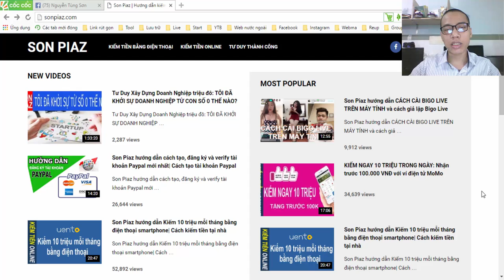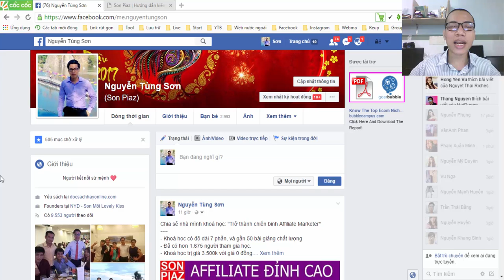#45 Tư duy kiếm tiền affiliate bằng Video Marketing trên Youtube hiệu quả mà dễ dàng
Đăng ký tài khoản Affiliate tại

Quà tặng bao gồm những gì?
1. Chuỗi bài học kiếm tiền với Affiliate (trị giá 3.500k)
2. Công cụ Email Marketing tự động (giá 30$)
3. Công cụ làm Website Landing Page kéo thả (giá 30$)
4. Giao diện (Theme) xây dựng Blog cá nhân (giá 41$)
5. Plugin làm Landing Page (giá 49$)
6. Được tham gia vào cộng đồng Affiliate Marketing (trị giá 2.000k)
Và còn rất nhiều món quà khác bên trong...

[QUÁ LÀ NHIỀU LUÔN] Nhanh tay tải về để mở rộng kiến thức nào

THAM GIA NGAY KHOÁ HỌC - Trở thành chiến binh Affiliate Marketer

SON PIAZ là kênh của Nguyễn Tùng Sơn, kênh tạo ra với mục tiêu sẽ chia sẻ những hình thức kiếm tiền online tại nhà một cách thụ động và hoàn toàn đơn giản